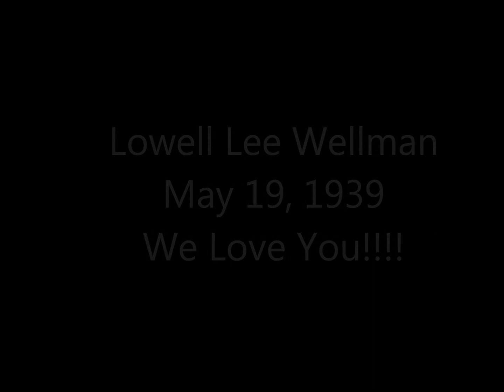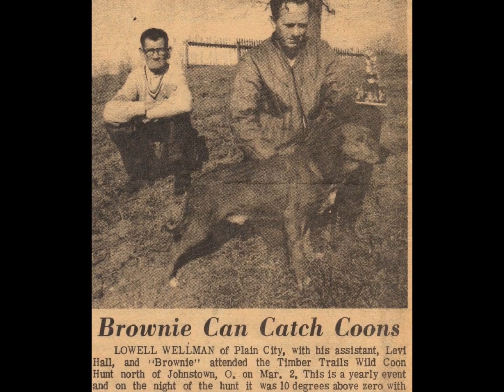Lowell Wellman's 80th Birthday